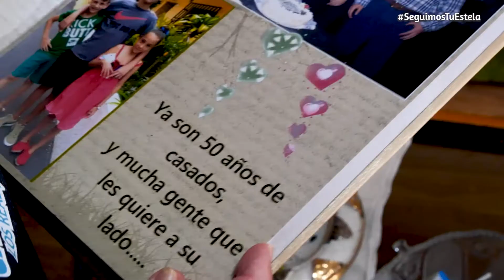BACALAO ENCEBOLLADO Carmita Pérez Pérez Emilio Díaz Fernández